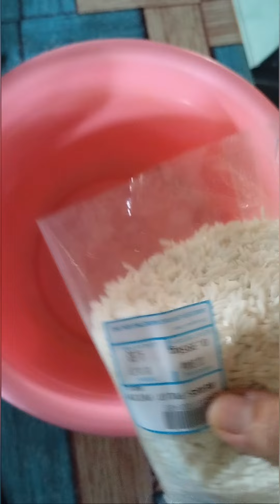pulut kuning| cara masak pulut kuning